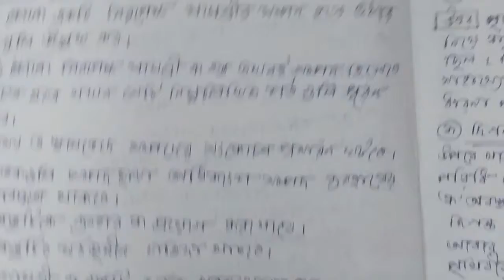Class-9 || Geography(ভূগোল) || Model Activity Task part-4 || Full Solve